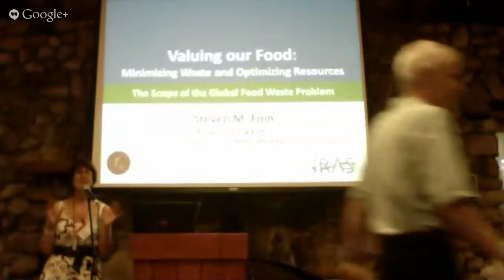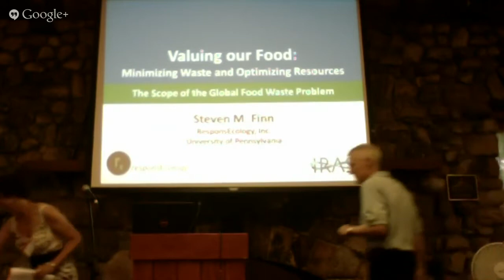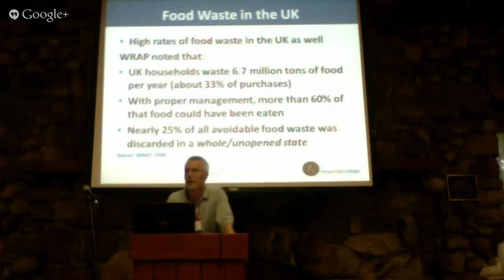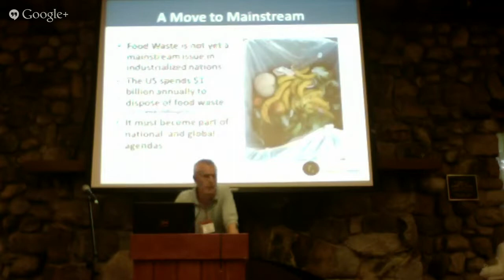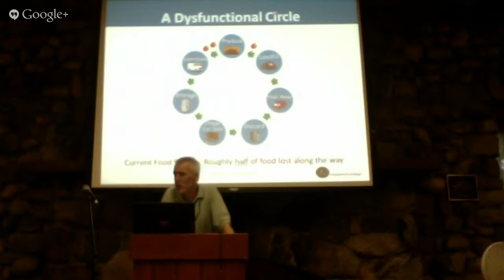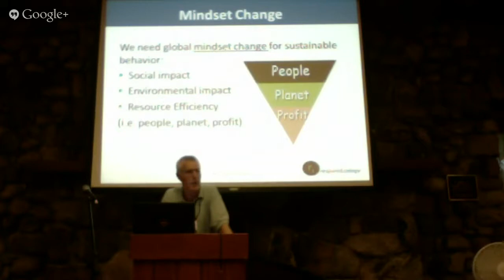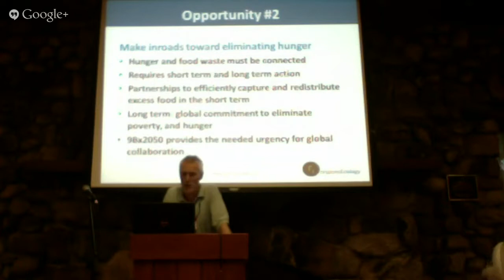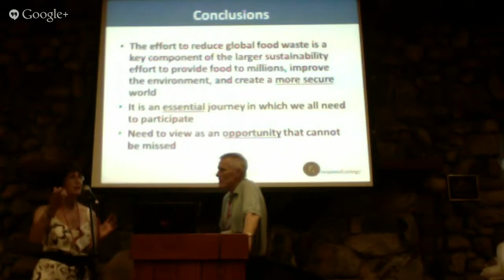IRAS Conference 2013 Day 5 - Steven Finn: "Global Food Waste"